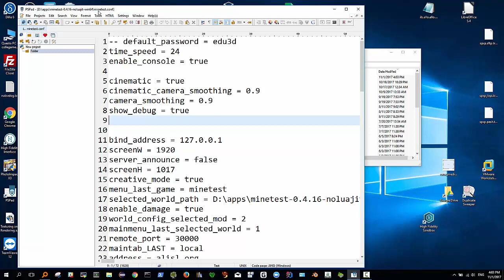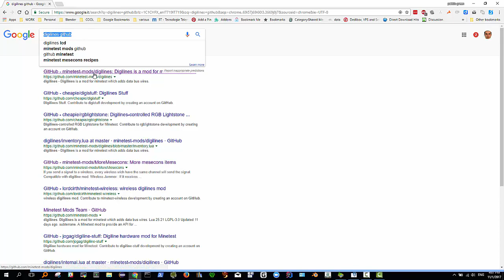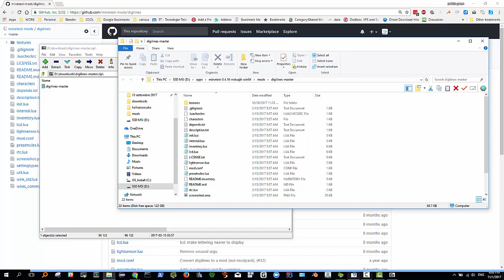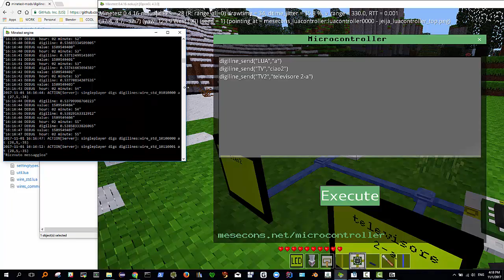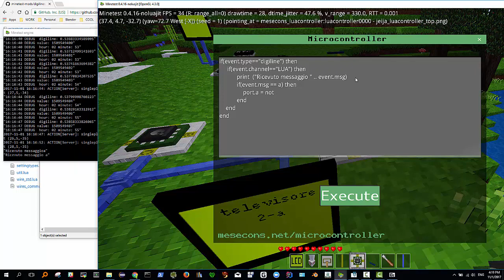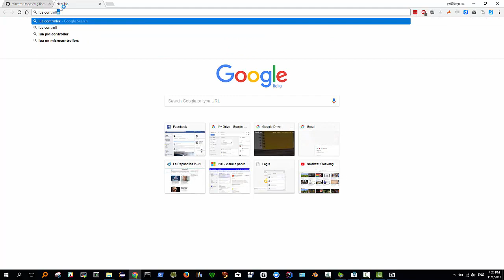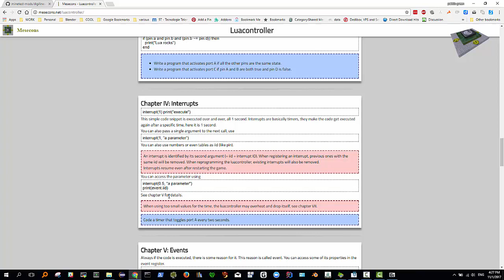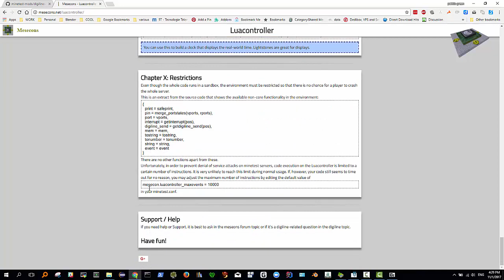digilines mod per minetest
Tutorial sull'uso di digilines (espansione di mesecons) con Minetest